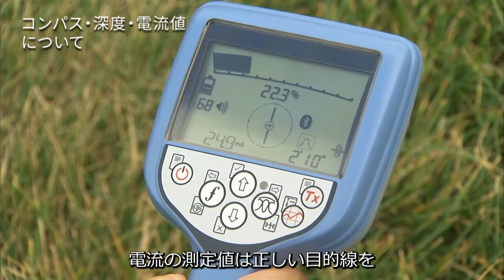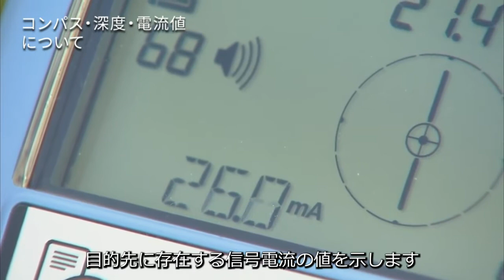RD8100 コンパス・深度計・電流値計機能について (字幕付き)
RD8100の画面に表示されるコンパスと深度計・電流値計機能をご説明いたします。